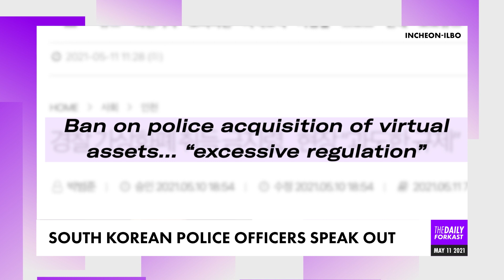FTX CEO on tokenized stocks; South Korean police officers want crypto | The Daily Forkast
Welcome to The Daily Forkast, May 11th, 2021. I'm Angie Lau. Let's get you up to speed. From Asia to the world.

A Forkast exclusive as nearly everyone continues to seek out new opportunities in the crypto space, one firm with roots in Asia has taken the lead in capturing investors' imaginations. Now two-year-old Hong Kong-operated FTX reports a 25x year-over-year increase from April of last year.

FTX is one of the industry's leading derivatives exchanges most well known for pioneering in creative financial instruments like tokenizing stocks, including Coinbase's public listing, pre-IPO. Investors got to make bets in Coinbase before it even went public.

But ingenuity has also raised regulatory concerns. So how does FTX think about this? We spoke with FTX founder and CEO Sam Bankman-Fried on the firm's two-year anniversary. FTX's secret to navigating through some regulatory obstacles, licenses.

"Right now, you can't actually withdraw any of the tokens, any of stocks as tokens from FTX. So it is really more like a traditional brokerage offering, but that might change and I think it is something we and others are looking into, what it would take to get to the point where these could become actually free-floating tokens on the blockchain. That will require some more regulatory legwork. The core pieced answered is that, yeah, there's license for this. And I think our philosophy is always get a license when there is one."

Others in the industry are watching closely as well. HashKey Group chief operating officer and risk manager Angelina Kwan, who also spent close to a decade working for Hong Kong Securities and Futures Commission says, regulators are likely to provide more guidance on tokenized products such as stocks.

"So I believe tokenized stocks will actually follow in the same respect in terms of requirements to documentation. Regulators have already been looking at this area. It's nothing new to them. Shouldn't be any surprise, but they'll probably issue more guidance in this area as the market develops."

Around the markets now, Bitcoin down almost 5% and in the top ten for cryptocurrencies, the opposite of yesterday. We're seeing all top ten in red. Doge is today's biggest loser, down nearly 13.5%.

Meanwhile, South Korean police aren't taking getting policed on crypto well, as officers from the South Korean police are struggling to make sense of a new rule banning them from crypto trading, some are now speaking out.

One officer telling local media outlet, Incheon-ilbo that criminalization and punishment of personal crypto trades is like communist state control. Another questions how police are supposed to investigate illicit cryptocurrency transactions if they're not even allowed to own it and understand the inner workings.

And by the way, more rules for crypto exchanges in South Korea as well. If you want to do business as an exchange, there's legislation on the table that will expand what crypto exchanges are legally liable for, including providing cybersecurity for investors to prevent hacks and anti-money laundering. For what was once a very dynamic crypto-embracing country, we're starting to see legislation clampdown.

And finally this, as many governments like South Korea grapple with crypto concerns and how to protect their citizens. Sometimes legislating is not the only way.

The chairman of the Monetary Authority of Singapore or MAS was asked in Parliament: How is the government thinking about protecting retail investors when it comes to crypto? His answer? The country's best defense is an informed public. Makes sense to me.

And that's the Daily Forkast from our vantage point right here in Asia. For more, visit Forkast.News. I'm Angie Lau. Until the next time.

Timestamps:
0:00 - Intro
0:12 - 1:1 with Sam Bankman-Fried
2:12 - Market Rundown
2:27 - South Korean Police want crypto
3:25 - Singapore opts education over regulation

ABOUT FORKAST.NEWS
Forkast.News is a digital media company covering blockchain, DLT, cryptocurrency and other emerging technologies at the intersection of business, economy and politics in a way that anyone can understand. At Forkast.News, we bridge the gap between the blockchain industry and the mainstream.

Angie Lau is editor-in-chief, CEO and founder of Forkast.News. She is an award-winning veteran journalist, a respected thought leader in blockchain technology and a speaker at conferences around the world including the Forbes Summit, Binance Blockchain Week, Paris Blockchain Week Summit and the Asia Blockchain Summit.